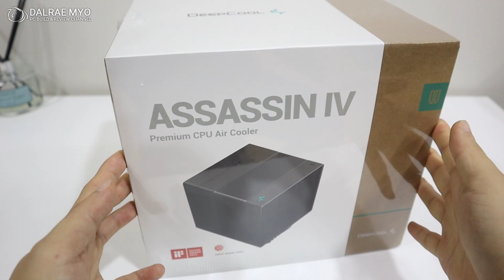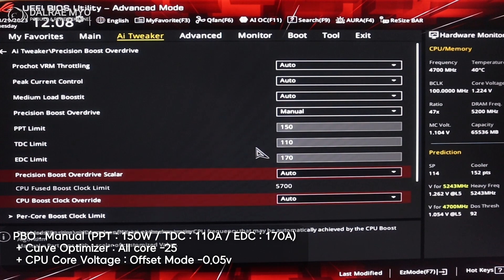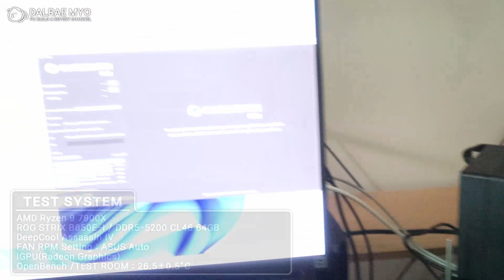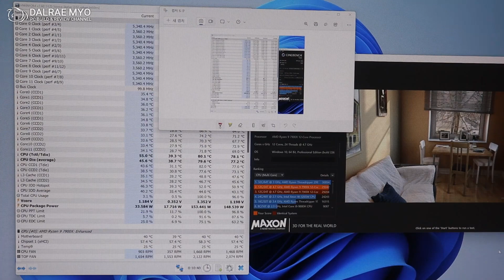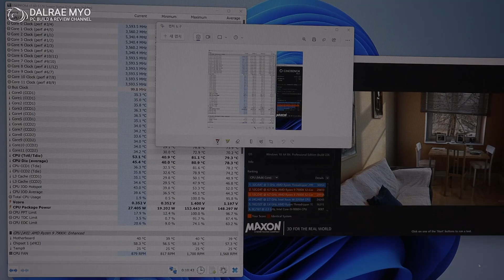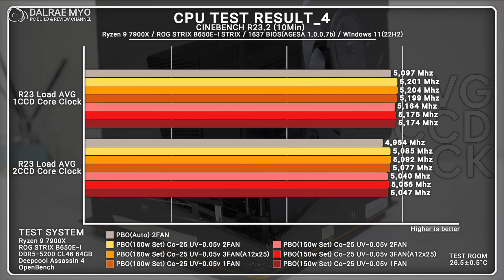DEEPCOOL ASSASSIN 4 Review | ITX Borad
00:00 Intro
00:27 Unboxing
01:01 Detail View
03:10 CPU Cooler Mount
05:15 Test Setting & System
05:48 CPU Load Test_1
06:26 CPU Load Test_2(Dual FAN)
06:56 Front FAN Mount
07:21 CPU Load Test_3(Triple FAN)
07:51 CPU Load Test_4(Single FAN)
08:24 Test Result
09:31 Outro